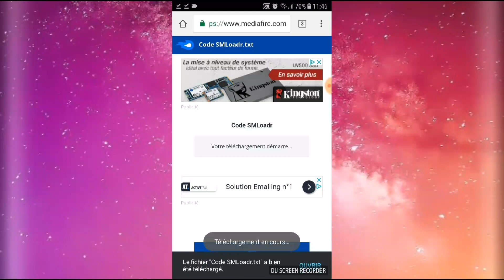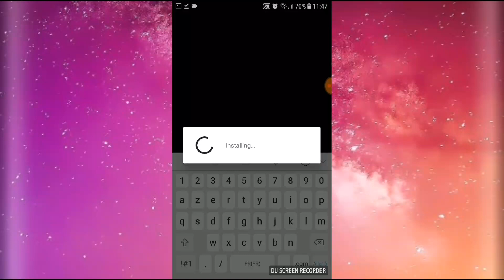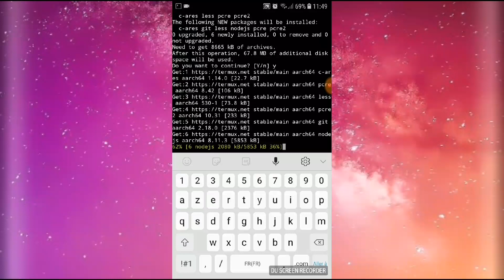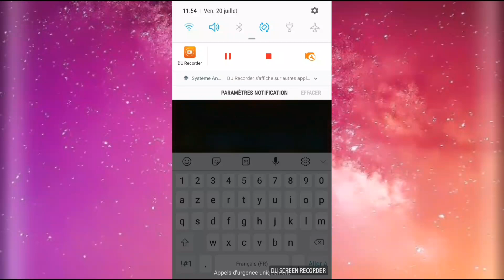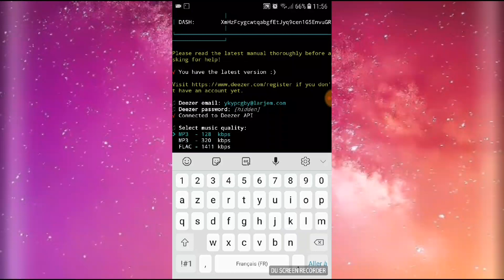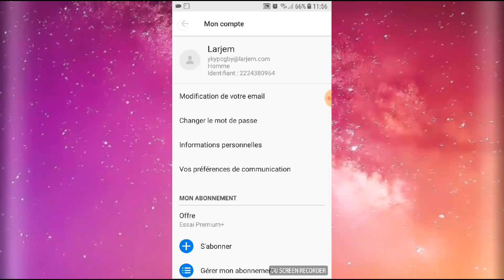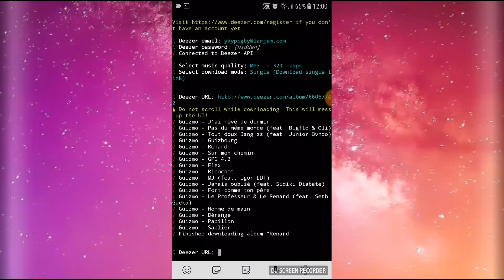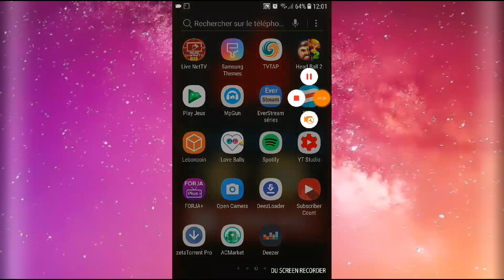(PATCHE)ɴᴏᴜᴠᴇʟʟᴇ ᴍᴇᴛʜᴏᴅᴇ ᴅᴇᴇᴢᴇʀ ᴅᴏᴡɴʟᴏᴀᴅ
Wech l'équipe c'est AndroWindo ☺

● On se retrouve aujourd'hui pour une nouvelle vidéo sur mon téléphone pour vous montrer une nouvelle méthode pour télécharger des musiques sur Deezer ●

Lien court pour que ça soit plus propre 😉